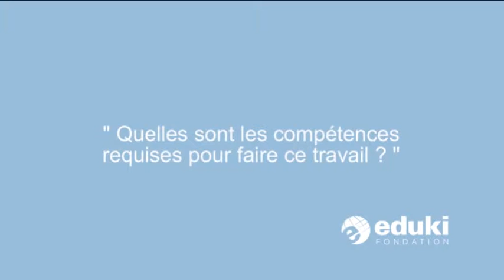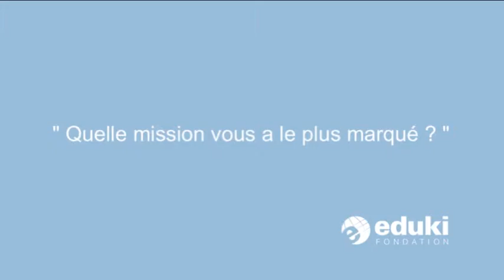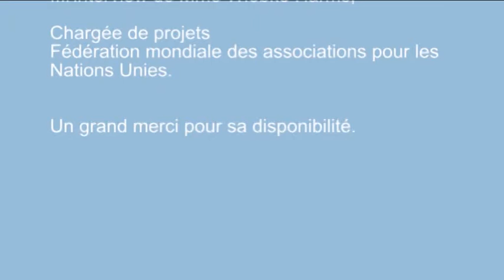Chargée de programme WFUNA